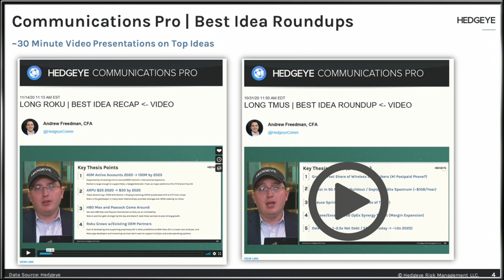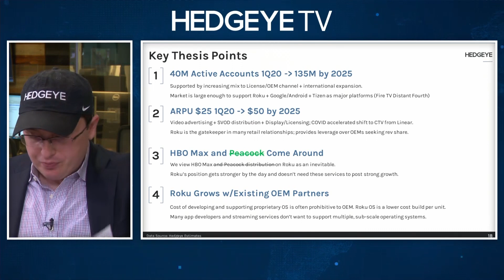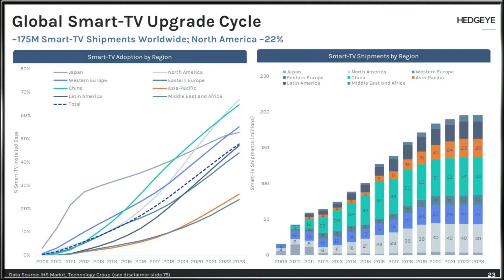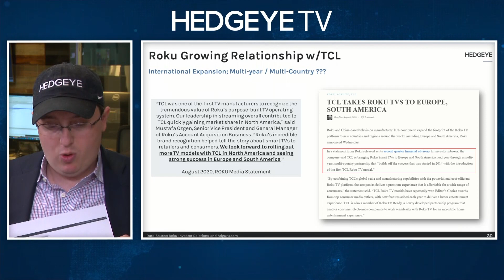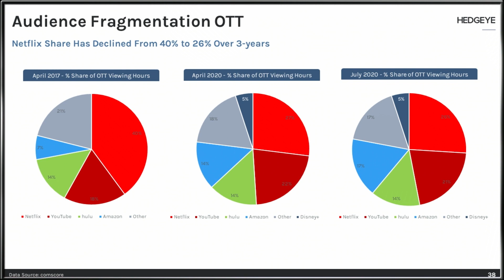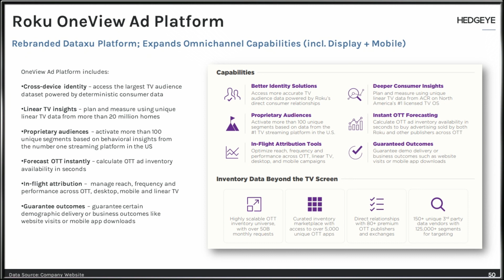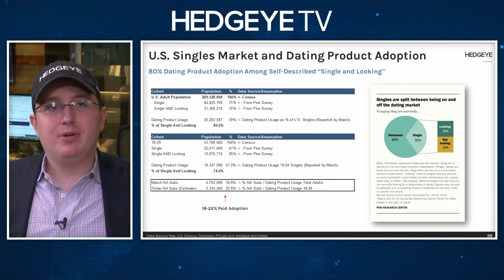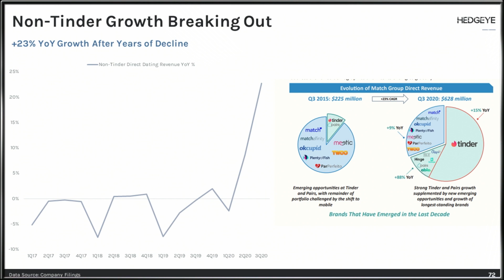Sector Spotlight: The Outlook for Communications Stocks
Visit Hedgeye.com to get our best deal we offer all year on our Black Friday special sale! Sign up for Communications Pro and our other investing products. Hurry, it ends Nov. 30.

**This webcast originally aired on November 17, 2020**